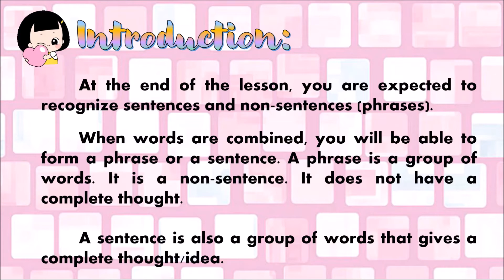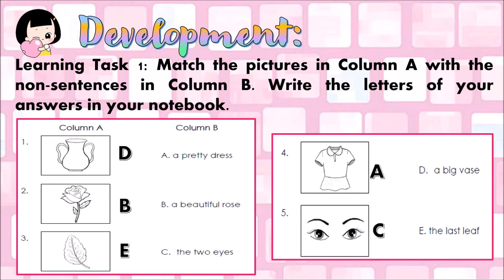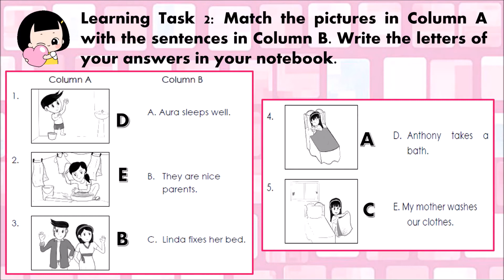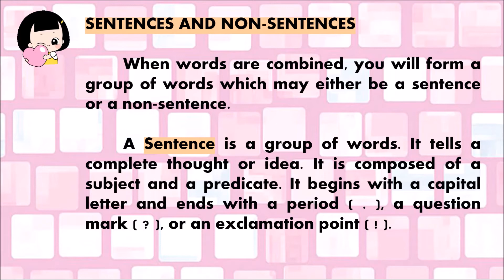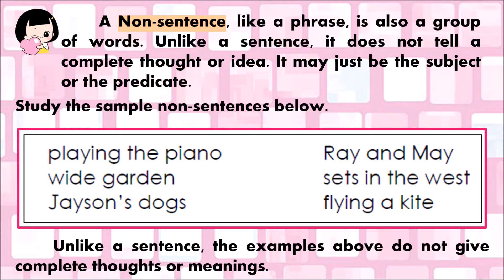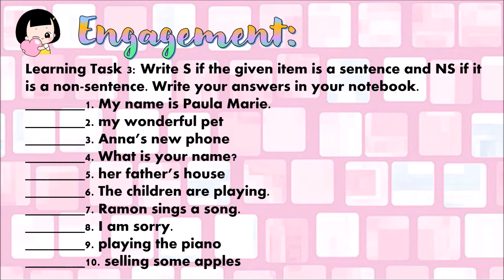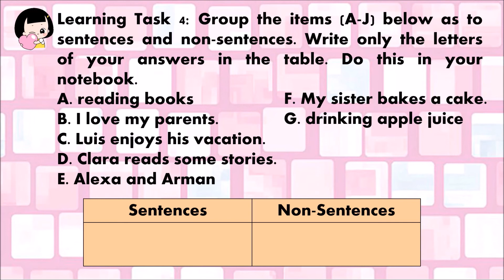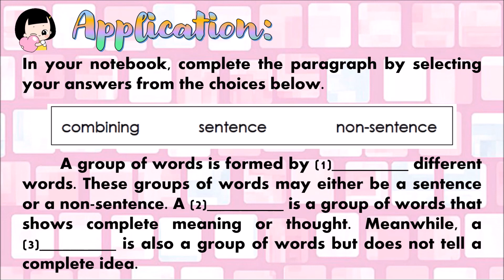QUARTER 3 - ENGLISH GRADE 1 | WEEKS 2-3 (MELC-BASED SLM)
LESSON: Sentences and Non-Sentences

REFERENCE: PIVOT 4A LEARNER'S MATERIALS (MELC-BASED SLM) DEPED REGION 4A CALABARZON, THIRD QUARTER, ENGLSIH GRADE 1